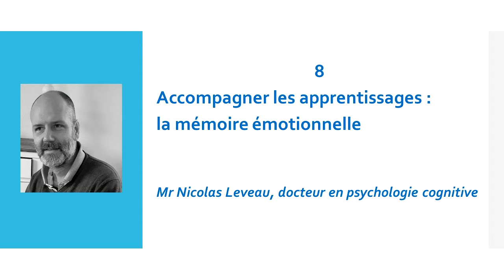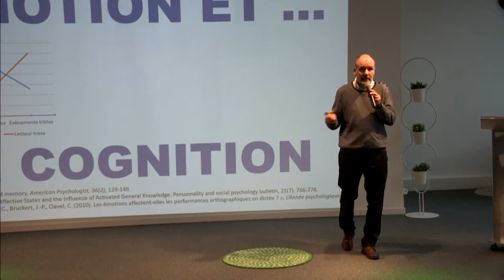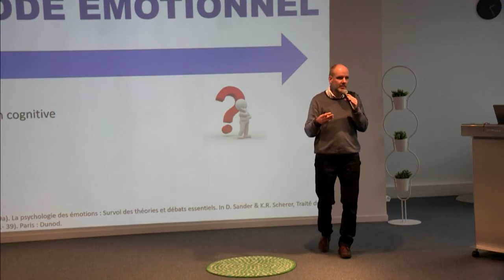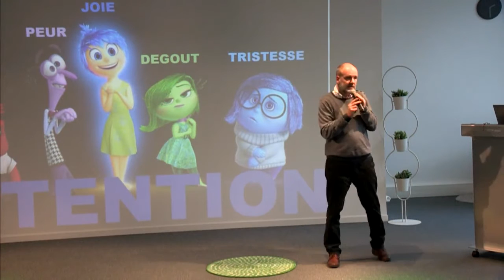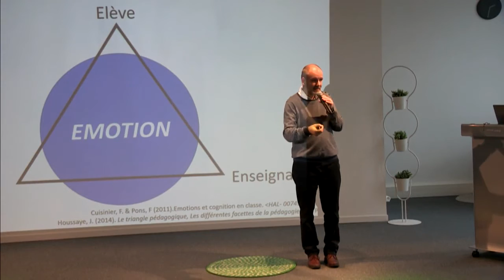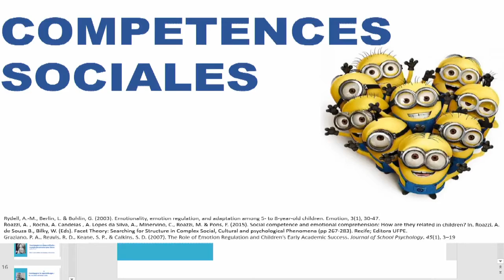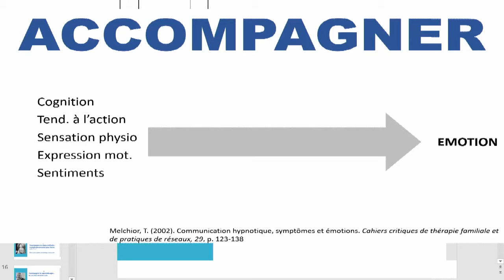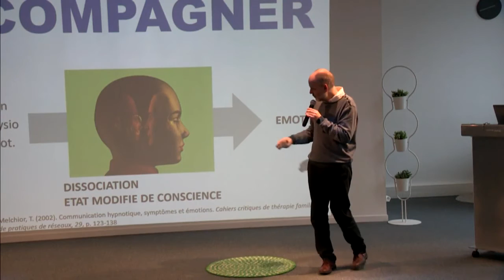Nicolas Leveau : La mémoire émotionnelle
Conférence EIPDYS95 du 4 avril 2018 de l'association PotentialDys. Potentiellement tous accompagnants : vers une pédagogie de la bientraitance des enfants. L'intervention de Nicolas Leveau, Docteur en psychologie cognitive : Accompagner les apprentissages. La mémoire émotionnelle.